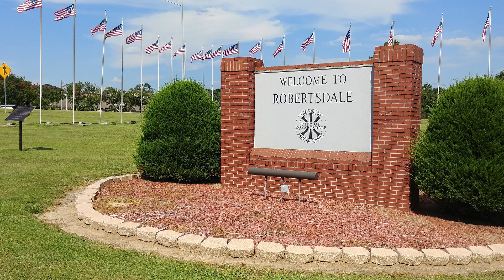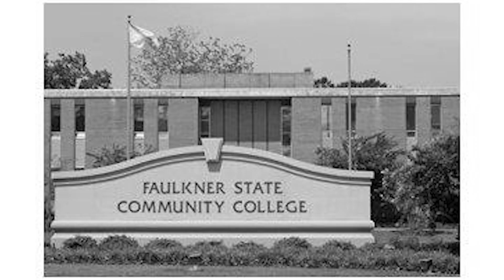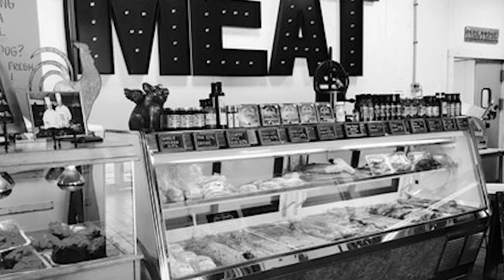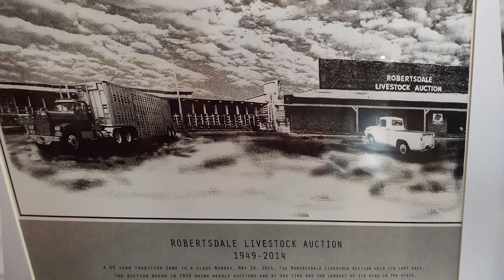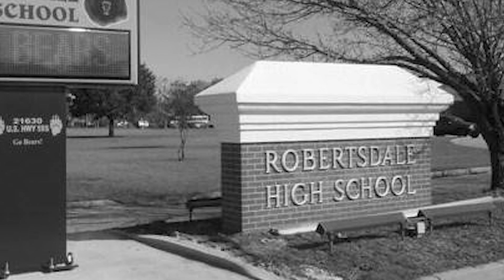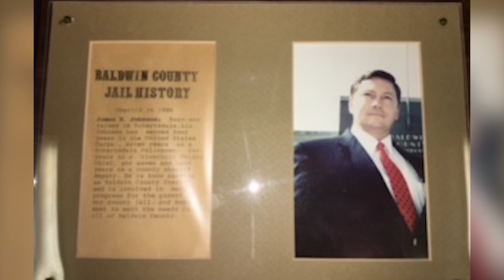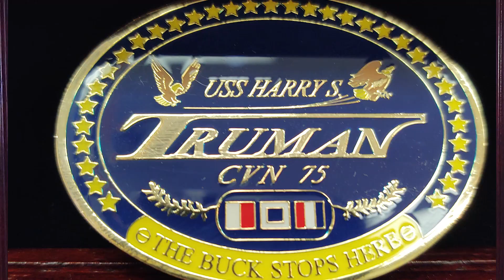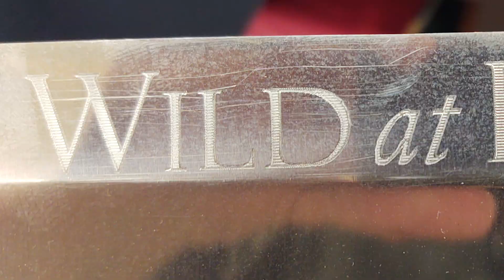Sheriff Huey Hoss Mack Documentary -2022